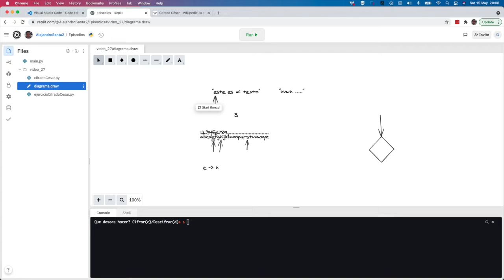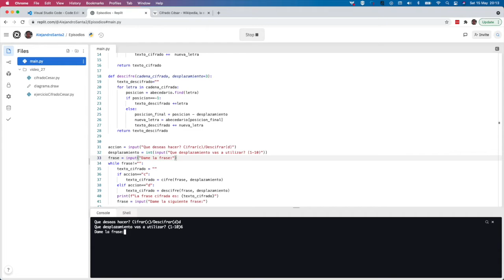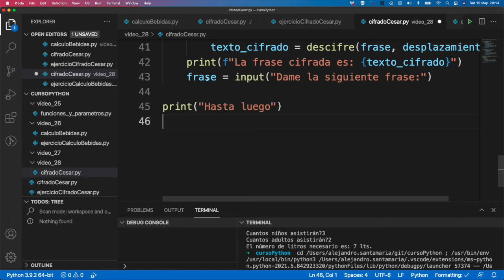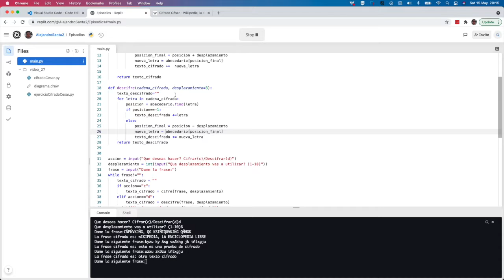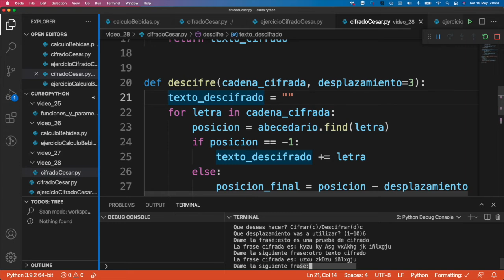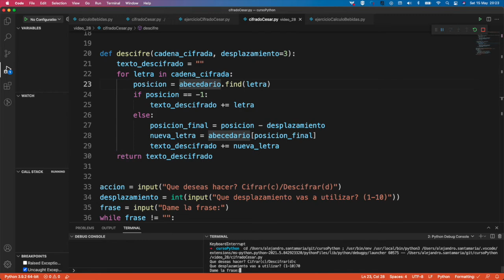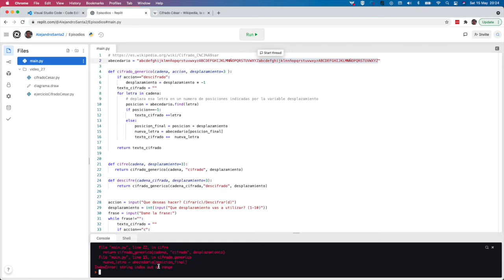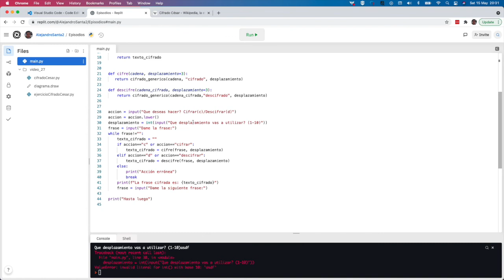Aprende Python 🐍📚 - Ep 28 Cifrado César parte II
Concluiremos el ejercicio de Cifrado César

Programando: Alejandro Santamaria Arza